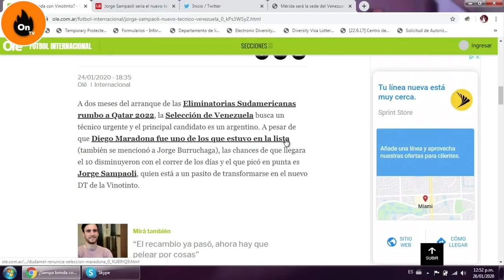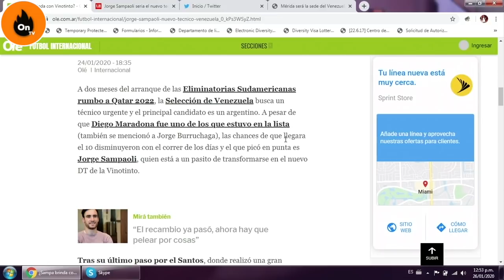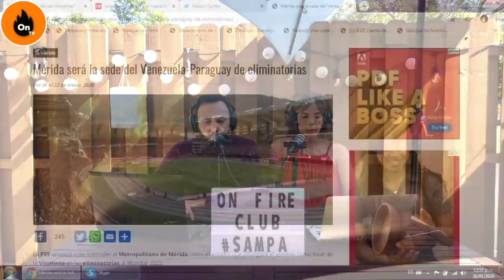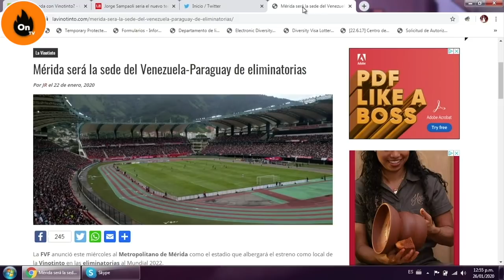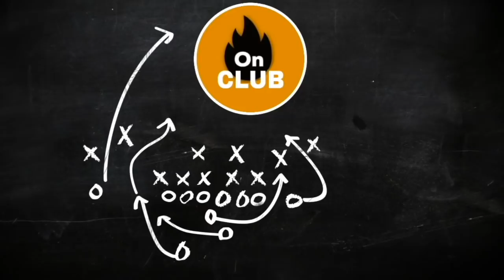🔥¿SAMPAOLI VINOTINTO? 🇻🇪⚽ ¿FARÍAS SE QUEDA EN BOLIVIA? || PREOLIMPICO CONMEBOL VZLA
Mucho fútbol en una charla muy amena nosotros somos: ON-FIRE CLUB , todos los DOMINGOS y MIÉRCOLES a las 8:00 PM (hora del este) podrás disfrutar de una nueva forma de ver y analizar el deporte y la actualidad.

Junto a:

Antonella González  (IG @antosports )
Walter R. Roque  (IG @cataroque )
Maximiliano Cordaro  (IG @maxcordaro )

Semana tras semana te traeremos noticias, análisis, estadísticas del acontecer deportivo y de los temas mas relevantes de la actualidad junto a una charla bastante distendida, perfecta para entretener a toda la familia.

DIRECCIÓN: David Rodriguez (IG @Davo_leonardo)
PRODUCCIÓN: Valentina Rodriguez (IG @Vrsocial)
FOTOGRAFÍA: Ana Cabré (IG @Anapcabre_photos)
INTRO-MUSICAL: @Alfred_garcia_tau